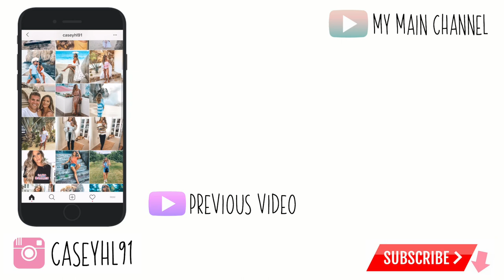Home Goods Haul, Organizing and NEW HAIR!! | Casey Holmes Vlogs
I use the ultra dark mousse!